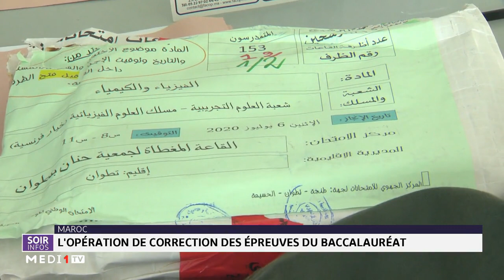Maroc: début de l´opération de correction des épreuves du baccalauréat